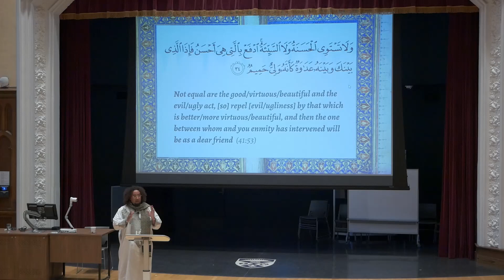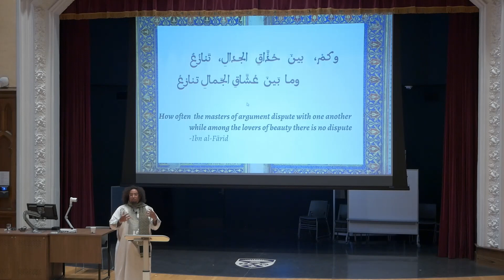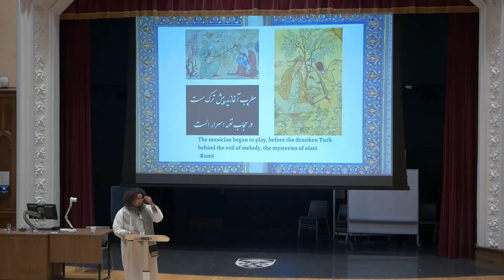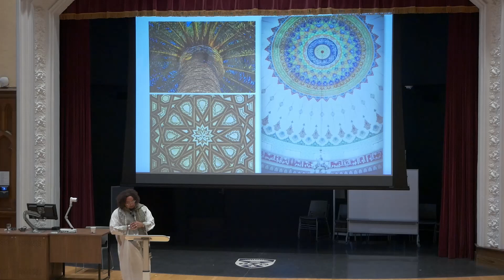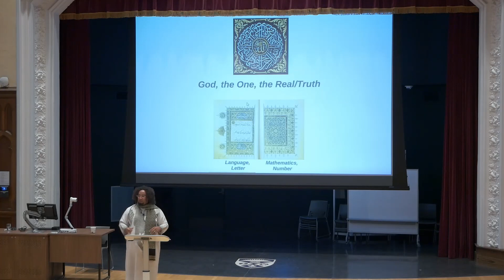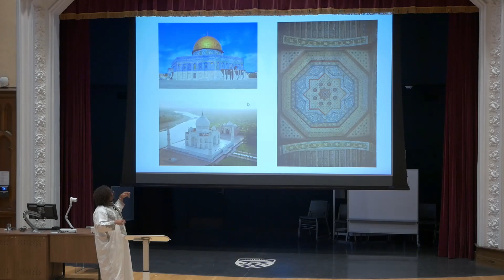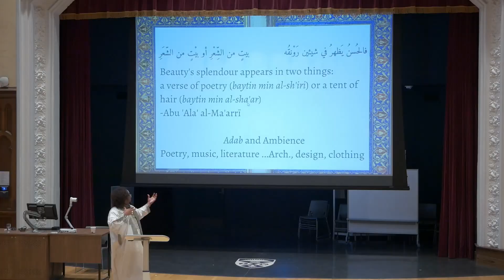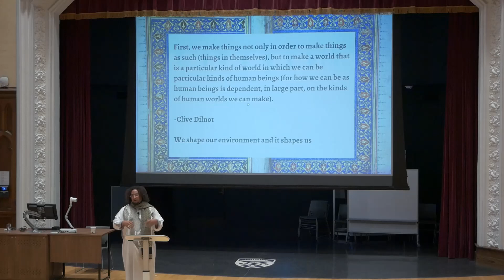Inaugural Hanny & Najet Hassan Lecture: Dr. Oludamini Ogunnaike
The inaugural Hanny and Najet Hassan Lecture by Dr. Oludamini Ogunnaike, “God is beautiful and loves beauty: The significance and importance of the Islamic arts" (October 14, 2022).  Held at the Faculty of Arts and Humanities, Western University. This lecture, which coincides with Canadian Islamic Heritage month, offers an opportunity for the Western and London community to join together, in learning more about the culture, societies, and rich intellectual history of the Islamic and Arab world.